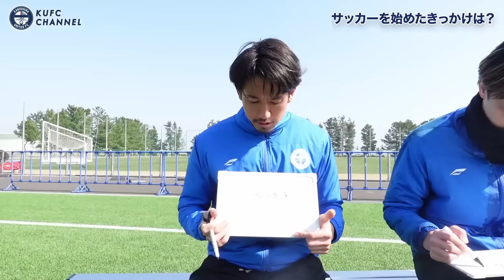思わぬ逸材たちの競演！新加入選手に突撃2023【鹿児島ユナイテッドFC】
明治安田生命J3リーグ 開幕を前に 鹿児島ユナイテッドFC の新加入選手を 田上裕 応援リーダーが直撃！
今回は 千布一輝 松山健太 堀江貴大 山口卓己 大内一生 の5選手が登場します。

2016年、30歳でその夢を叶えて、2019年まで選手としてプレーできた日々は最高に幸せでした。
2019シーズンをもってサッカー選手として引退しましたが、2020シーズンからは「応援リーダー」としてこれまで支えて下さった鹿児島を愛するすべての方々の挑戦を応援していきます。

Hello,everybody.